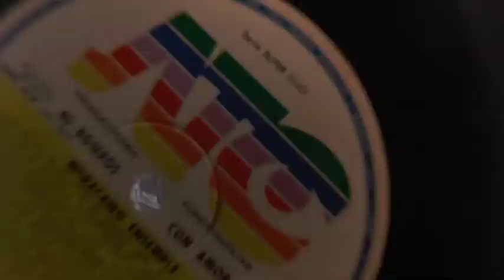SOFIA 15 - Musa Inspirada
Producción realizada para Alfonso Salatino - Postproducción Mara Rojas